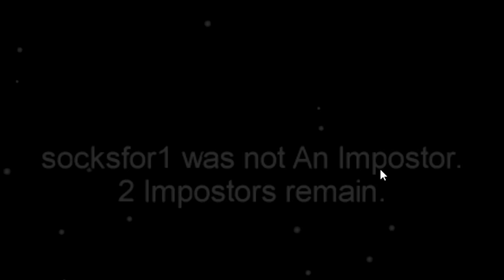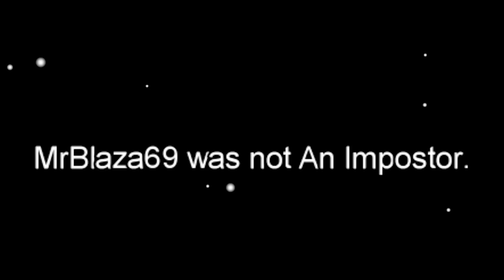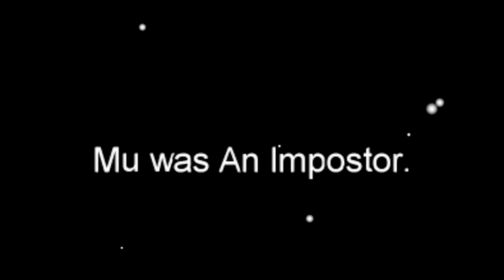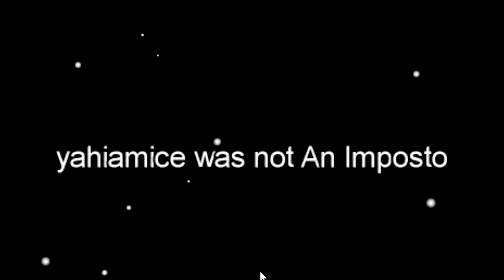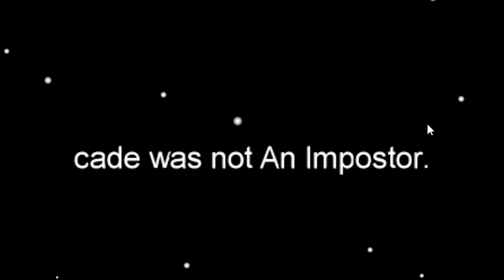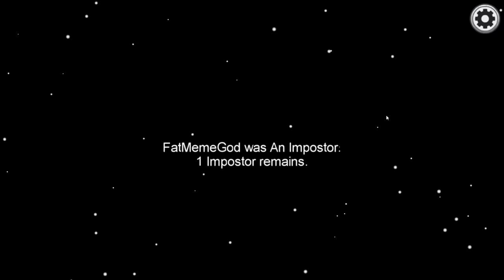among us but we all suck at lying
among us is a game where u lose friends

Support a creator code ad : Socksfor1

editing help► praduh